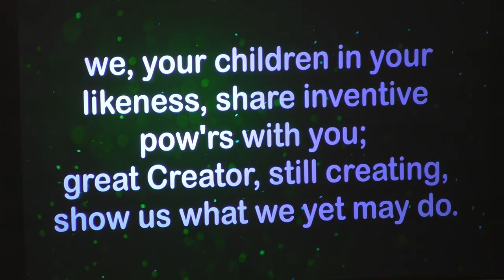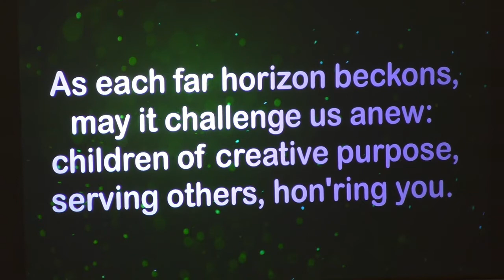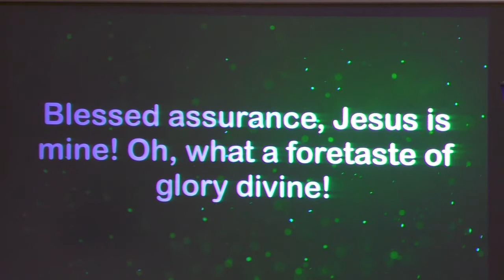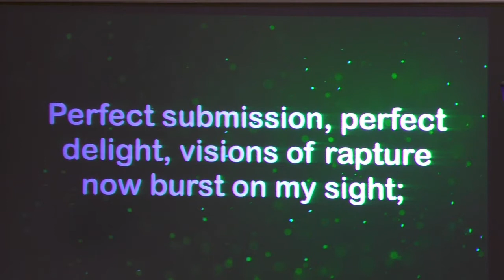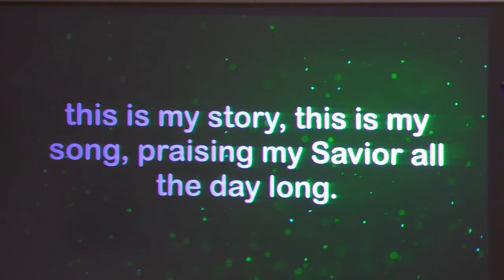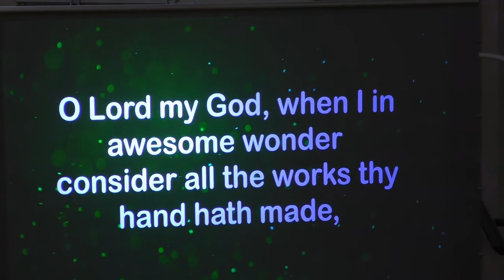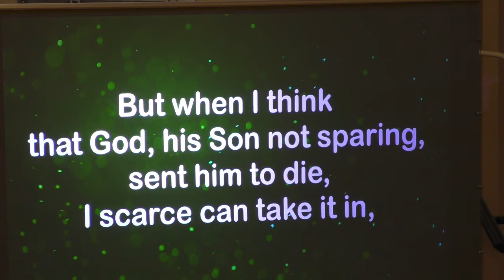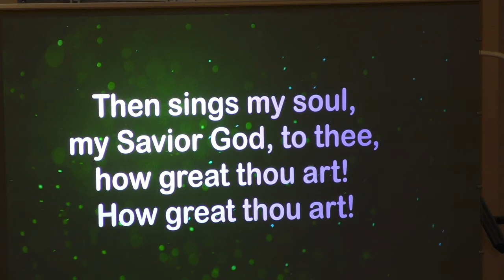August 7th Morning Worship